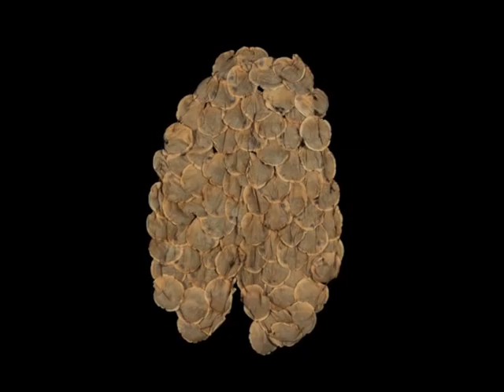2011 NOCCA President Honors Award Winner: Blaze Christopher - Visual Arts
2011 NOCCA President Honors Award Winner: Blaze Christopher - Visual Arts